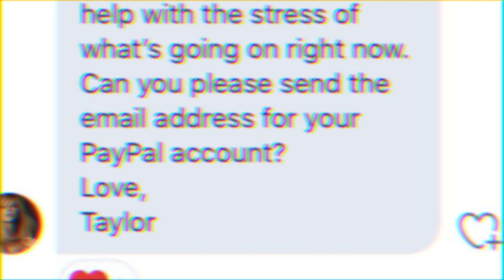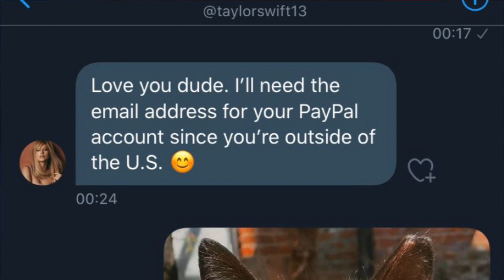Taylor Swift y Ariana Grande Envían Dinero a Fans Afectados Por Crisis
Más de 3 millones de personas se han quedado sin trabajo en los estados unidos como consecuencia de la pandemia y Taylor Swift y Ariana Grande se han tocado el corazón para ayudar a algunos de sus fans quienes iniciaron su segunda semana sin ingresos. Hola que tal mis amigos, las repercusiones económicas ya se hicieron sentir en este país y Ariana Grande y Taylor Swift les han brindado y rayito de esperanza a algunas fans. Primero, ayer algunos Swifties comenzaron a compartir que habían recibido $3,000 dólares de su artista favorita para ayudarles a con los gastos del mes. Primero, una chica mexicana con el usuario Flower Swift en Twitter compartió su intercambio con la cantante donde ofrecía ayudarla a ella y su mamá después de que ella compartiera que les habían bajado los sueldos y que necesitaban ayuda para pagar sus facturas. La chica después agradeció a Tay Tay publicando a su pagina de Tumblr Flower Swift diciendo, “Gracias a todos por sus mensajes. Estoy tan agradecida de tener a este ángel en mi vida Taylor Swift. Es la persona mas amable del planeta tierra. Sé que soy super bendecida y suertuda por todo lo que está pasando y prometo regresar toda esta buena energía que estoy recibiendo. Solo quiero que sepan que Taylor nos ama a todos muchísimo.”
Y de un lugar del mundo a otro, una fan en Londres también había compartido lo difícil que las cosas se iban a poner después de que perdiera su trabajo y no encontraba la manera de ayudarles a sus papás a pagar la hipoteca. Taylor también le respondió enviándole 3 mil dólares y la chica le compartió fotitos de su gato como forma de agradecimiento. Por su parte, según la fuente TMZ Ariana Grande también se la ha pasado enviándole ayuda financiera a algunos de sus fans en la cantidad de $500 a mil dólares. Me encanta que las chicas estén tomando el tiempo para leer algunas de las historias de sus fans y tomando cartas en el asunto ayudándolos con sus gastos. ¿Qué opinan ustedes? Cuéntenme en mi Instagram @VivianFabiolaV y no olviden que es muy importante seguir las indicaciones de tu país, tomen esto en serio para que pronto tengan el covid-19 bajo control. Si quieren ver todo sobre la donación de Kylie Jenner y Kim Kardashian que la ha dejado criticada hagan clic por acá.